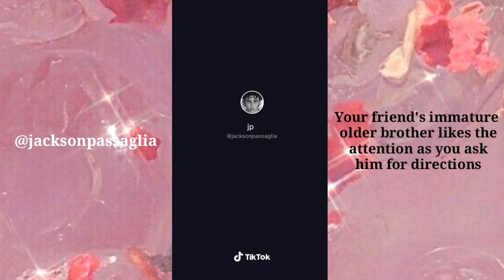Tiktok POV - Jackson Passaglia 🌌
Hey guys! I hope you guys are having a nice day and please, stay safe and stay at home as much as possible. Wear mask and stay hydrated, everyone.

Anw, subscribe to this channel so you guys can stay updated with the videos that I'll be uploading and if you guys have tiktok video suggestions, you can leave it down below.

Jackson Passaglia:
@jacksonpassaglia (TIKTOK)

See you on Tuesday! I love you guys❤❤